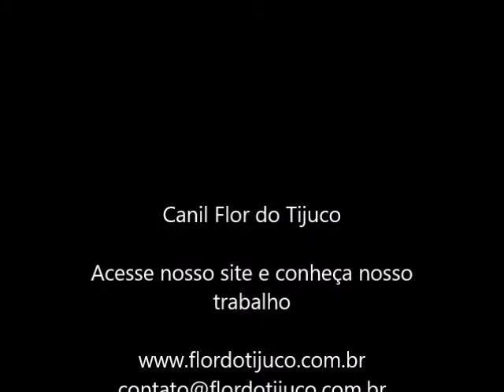PICHILEMU - FILHOTE DE SPITZ ALEMÃO A VENDA - MACHO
Nome: PICHILEMU
Sexo: MACHO